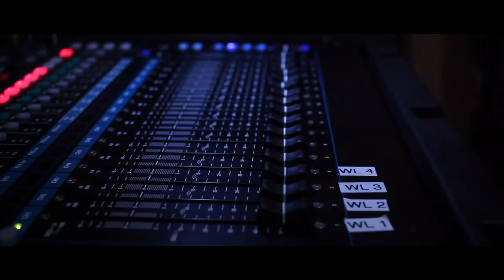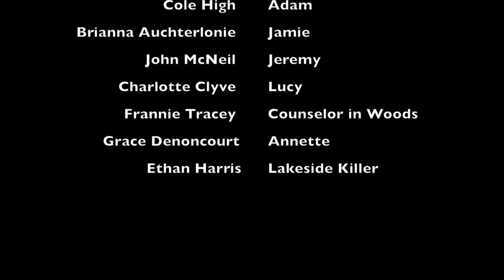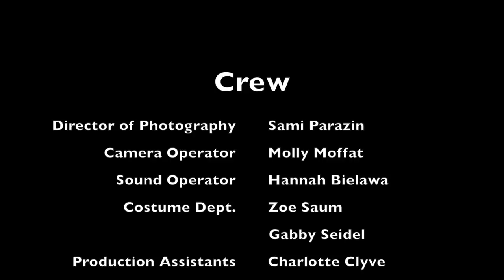The Last Night - A Camp Meraki Movie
A camper goes missing one night at Camp Meraki, and after hearing stories of a Lakeside Killer the other campers get nervous and start looking for her. However, they run into the killer on the way.

Camp Meraki is a creative arts summer camp based in Maine.
'The Last Night' was made for educational purposed by students in the Filmmaking Elective at Camp Meraki 2018.